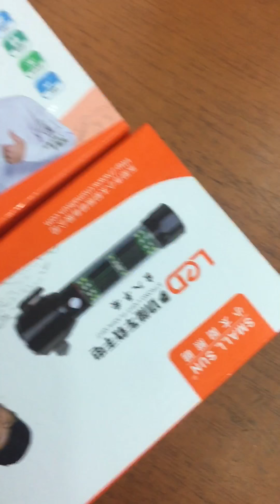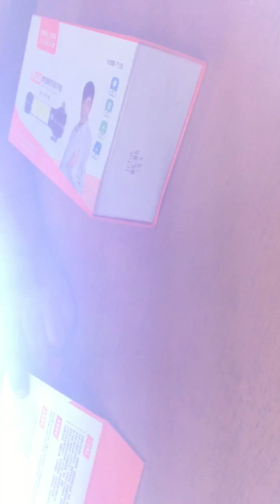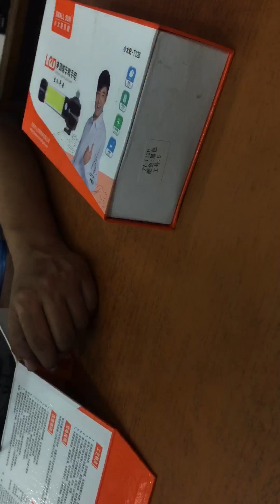Multifunction survival flashlight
Brand:SmallSun
Type:8in1 multifunction survival flashlight
Marketed by Soha trade international
Address:191/192 sundarban square super market, Fulbaria, Gulistan,Dhaka